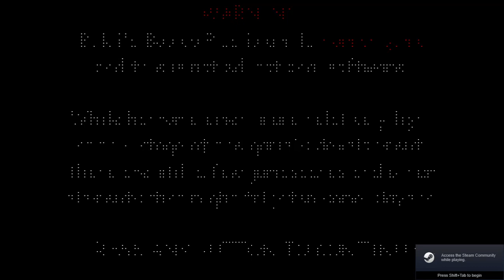i had to upload this because of new things i got scared of